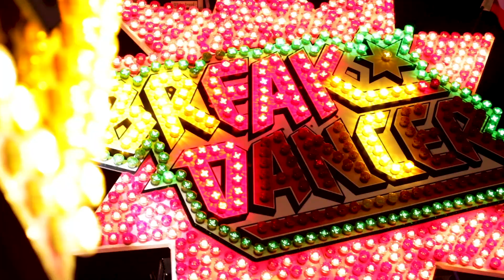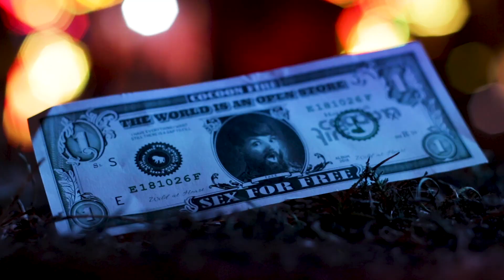Cocoon Fire - Sex For Free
A video by Rico Drochner.

LYRICS:
the world is an open store
i take what i need
i can see anyone
who is gonna see me?

the wisdom is on demand
I got the power to kill
i have everything i want
still there is a gap to fill

woke up like this
what did i miss?
a touch? a kiss?

flesh on the marketplace
ass for the mass
you can choose any face
take two and pay less

if body is capital
who is gonna pay me?
i don’t wanna undersell
not willing to pay the fee

they promise
sex for free

we got the microphones
eyes on the walls
we’re able to send out drones
deciding who falls

patience was yesterday
take all you can steal
but where did i go astray?
cause nothing is left to feel

sex for free